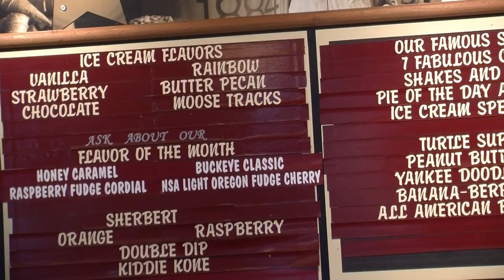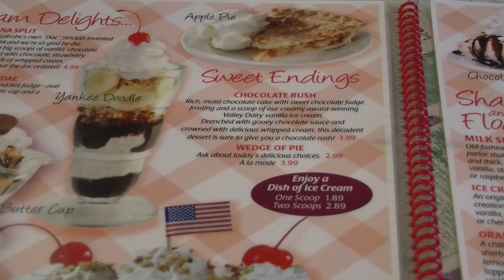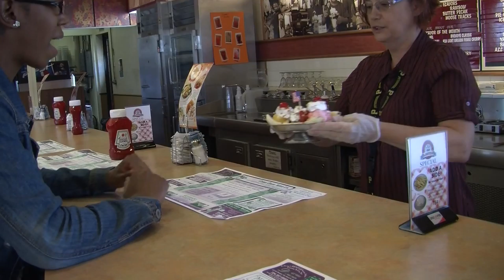Crimson Highlight Food Segment - Full Length